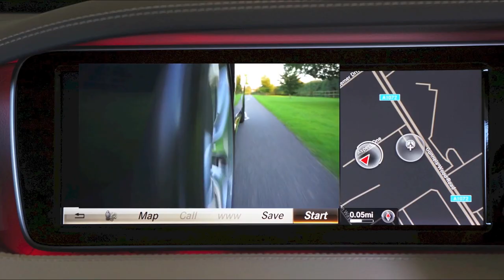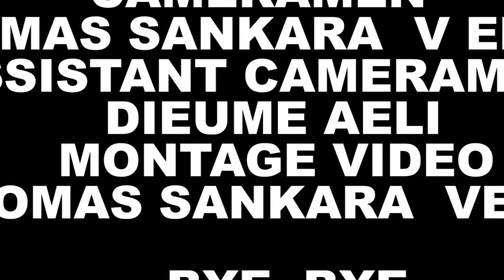MARIAGE DE VIRGINIE ET PATRICK À LONGUEIL QUEBEC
BIENVENUE DANS LE STUDIO DE CANADA S ONLINE TV